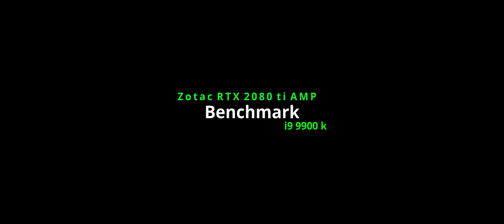Call Of Duty Advanced Warfare - Benchmark - RTX 2080 ti - i9 9900k - Ultrawide 3440x1440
Older Call Of Duty, but still looks good, and can punish the pc when maxed out! 21:9 3440x1440.
MY PC:
CPU
Intel Core i9 9900K
CPU Cooler
Corsair Hydro H115i RGB Platinum CPU Cooler
Motherboard
ASUS ROG Strix Z390-F Motherboard
Memory
Corsair Vengeance RGB 32GB 3000MHz (4x8GB) DDR4
Graphics
ZOTAC AMP GeForce RTX 2080 Ti 11GB
SSD
Samsung 970 EVO Plus 500GB M.2 SSD
HDD
Seagate BarraCuda 4TB HDD
Case
Corsair Obsidian 500D RGB SE Black ATX Case
Power Supply
Corsair TX750M 750W Gold ATX Power Supply
Software
Microsoft Windows 10 Home USB Retail Pack
Fan
2x Corsair LL 140mm RGB PWM Fan
Fan
Corsair LL 120mm RGB PWM Fan
Extra
Bitfenix Scorptec System PSU Cables Black
Extra
Corsair RGB LED Lighting Pro Expansion Kit
Acer Preadtor x34 Ultrawide Monitor 100hz @ 3440x1440